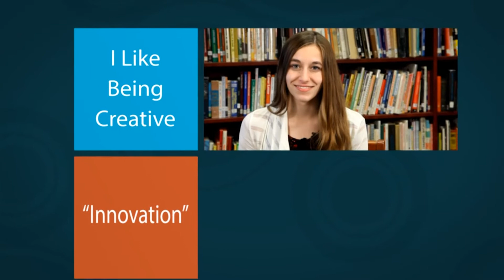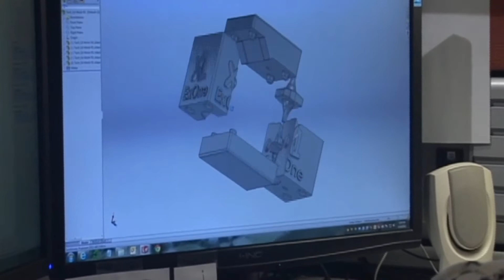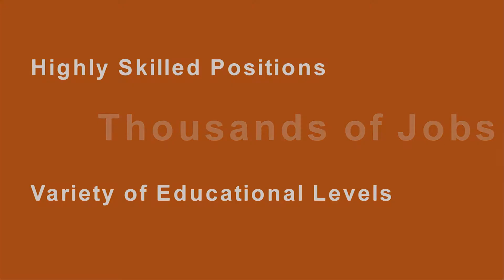"We Do That!" - Explore the New Manufacturing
Explore the New Manufacturing through this video created by Catalyst Connection.  Students today want to utilize their creativity, use new technology, and make a difference.  Watch and see these things can be done in the new manufacturing at The ExOne Corporation, Epiphany Solar Water Systems, and Universal Electric Corporation.  This video was made possible with funding from the Alcoa Foundation.  To explore the new manufacturing further, please